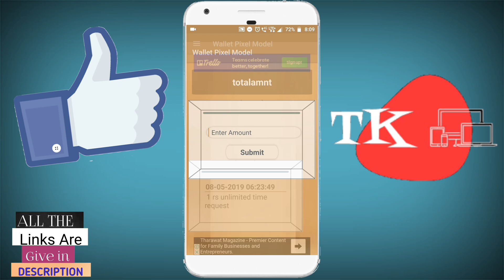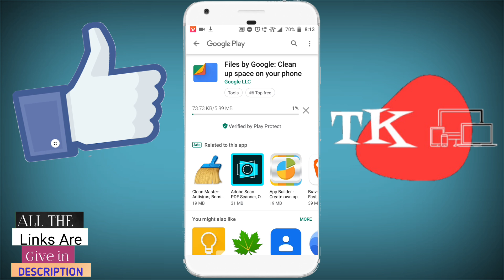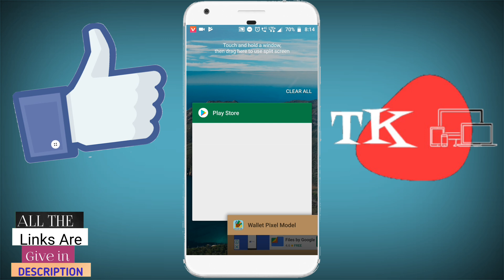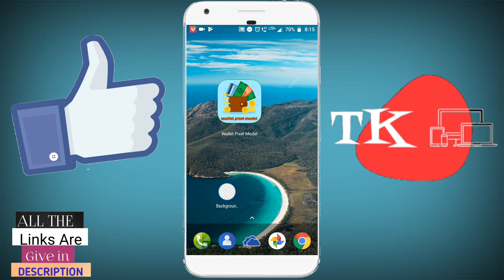जितनी मजी उतन्हा ₹1+₹1+₹1 Unlimited Free Paytm cash Apps|| Best Earning Apps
✔Solved All Queries Questions
1)earning apps for paytm with proof
2)earn real paytm cash with proof
3)earn free paytm cash with proof 2018
4)earn unlimited paytm cash with proof
5)best earning apps for android 2018 in hindi